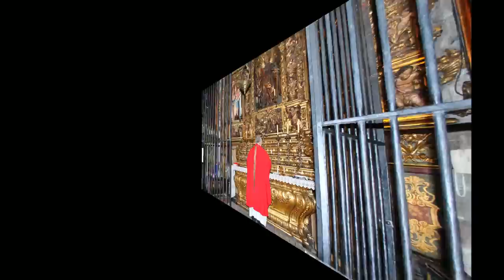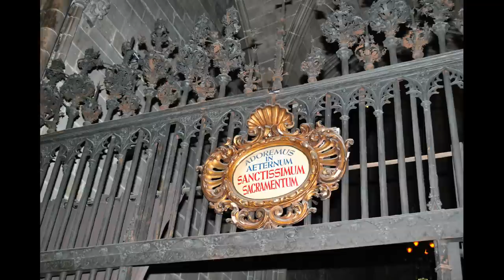La Catedral de la Santa Cruz Barcelona ☕ HD 1080p